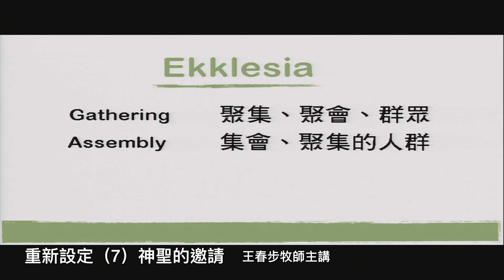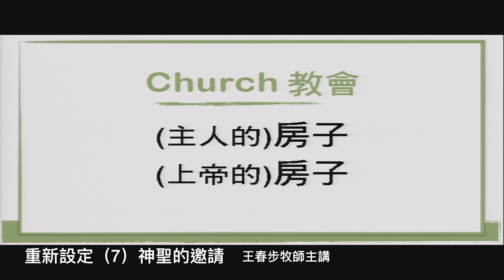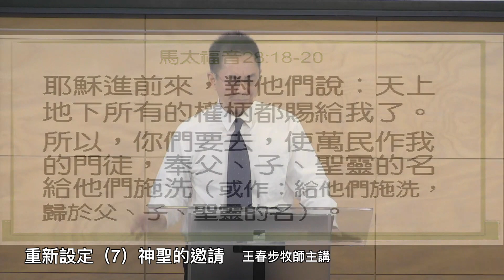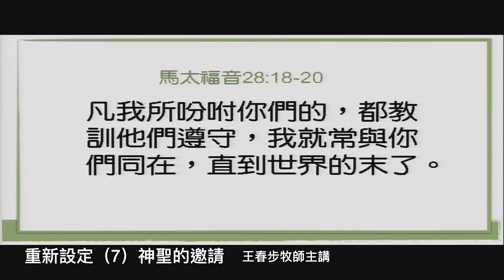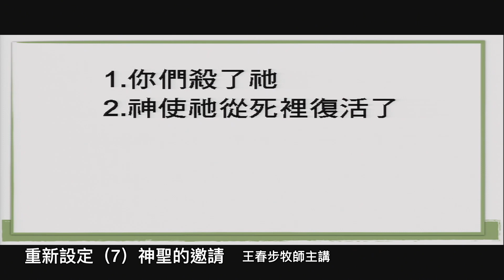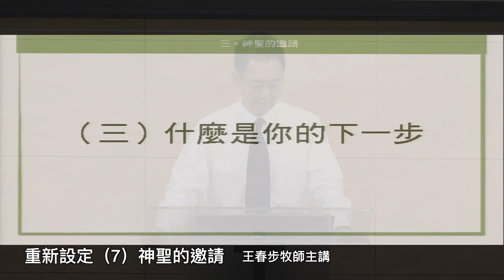【主日信息】2019-3-10 重新設定（7）神聖的邀請～王春步牧師（基督教溝子口錫安堂）